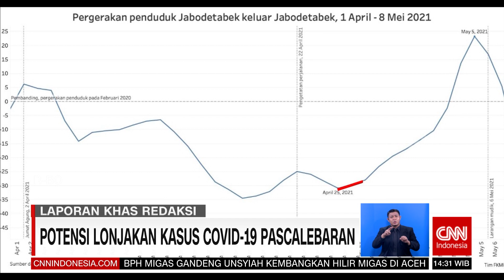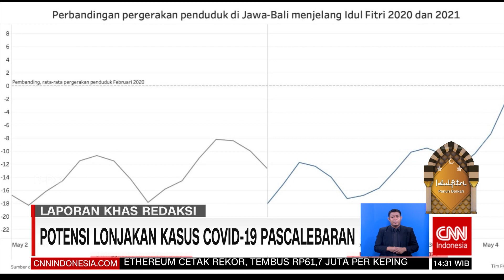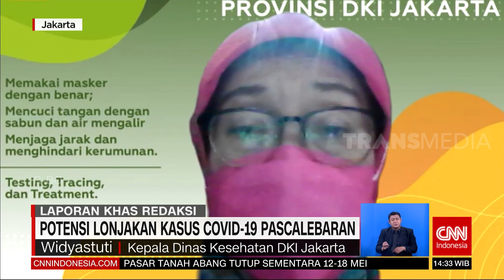Potensi Lonjakan Kasus Covid 19 Pascalebaran | REDAKSI SORE (11/05/21)